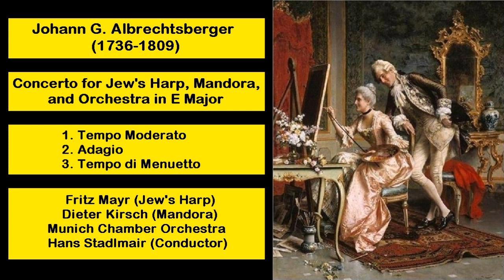Johann G. Albrechtsberger (1736-1809) - Concerto for Jew's Harp, Mandora, and Orchestra in E Major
#1. Tempo Moderato - 00:00
#2. Adagio - 6:39
#3. Tempo di Menuetto - 13:57
Fritz Mayr (Jew's Harp)
Dieter Kirsch (Mandora)
Munich Chamber Orchestra
Hans Stadlmair (Conductor)